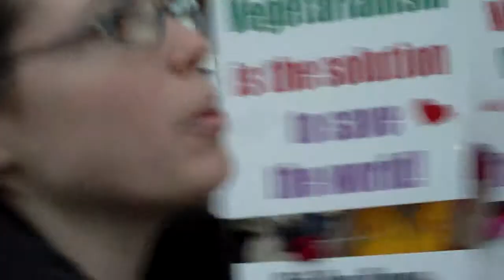Elizabeth Dubois and the Young Liberals of Canada on Climate Change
United Nations Climate Change Conference, Copenhagen Denmark